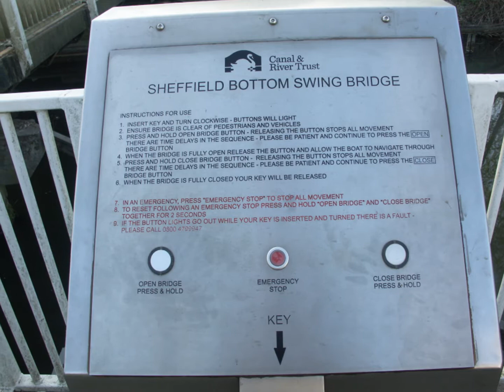Theale Bikeride 9th of April 2017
Photography By Gareth Shepherd

Photos  My Faceook